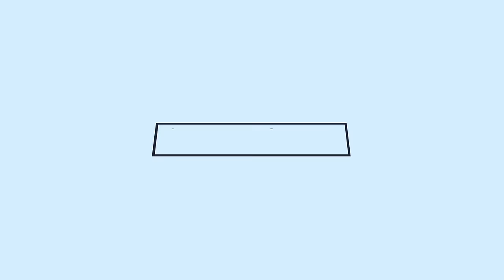Most Annoying Malaysian Group Photo Ever - JinnyboyTV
During any occasion, when one group of friends go out together to celebrate, one must always take a photo to remember the occasion, yes, EVERY ONE.

Special Thanks (Location):
Underground Societe